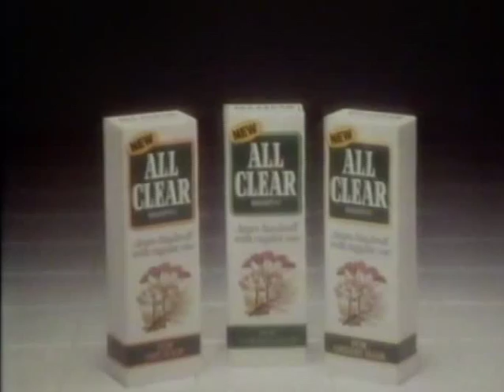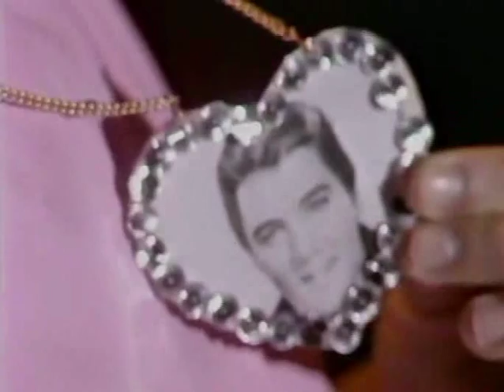Oh Boy 1979 S01E05